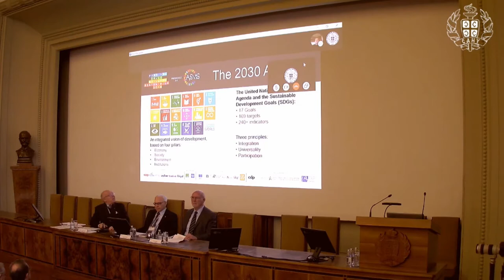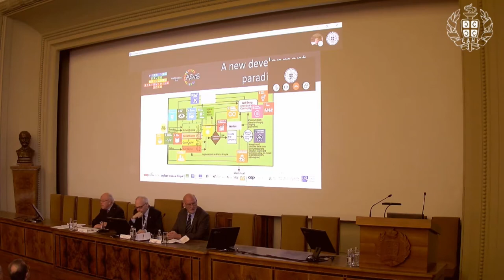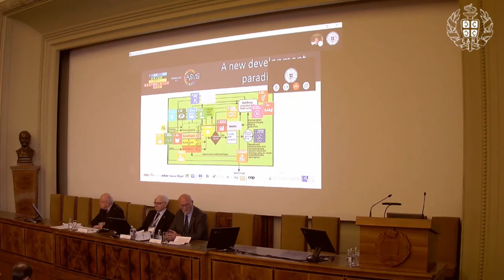Enrico Giovannini | 4th Intl. Conf. on Future Education | Belgrade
Title of Presentation: Education for a sustainable world

Speaker: Enrico Giovannini

Designation: Department of Economics and Finance, University of Rome Tor Vergata, Italy; Director, Italian Alliance for Sustainable Development, Rome